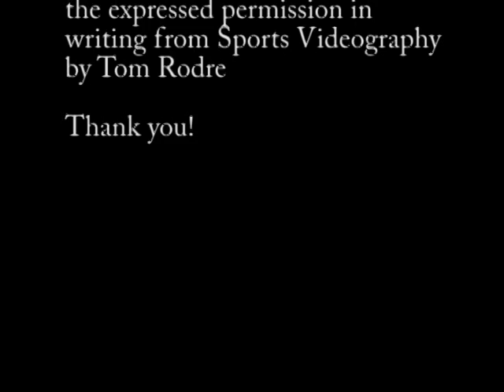SportsVideographybyTR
Excerpts from High School, Soccer Academy (NJSA04) and College Soccer Games